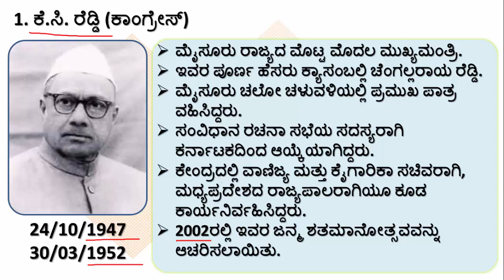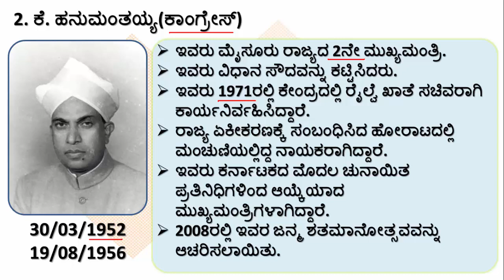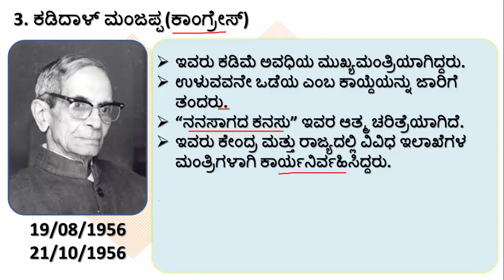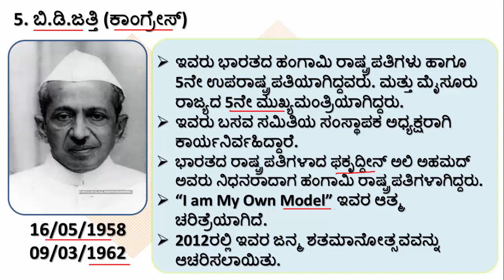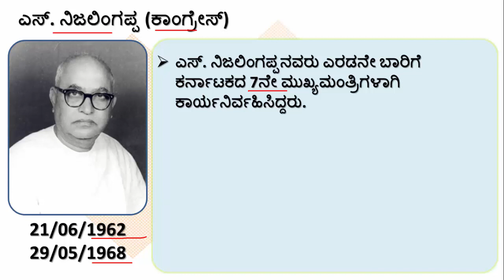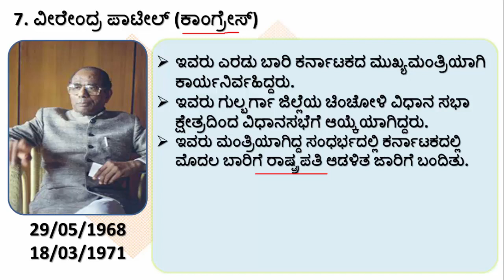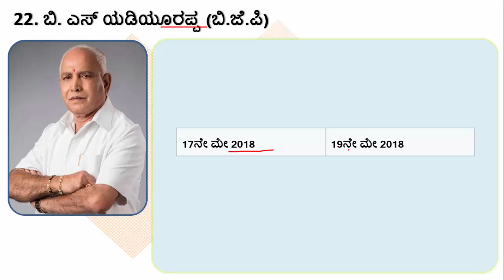ಕರ್ನಾಟಕ ರಾಜ್ಯದ ಮುಖ್ಯಮಂತ್ರಿಗಳು - ಸ್ವಾತಂತ್ರ್ಯ ನಂತರ | Friday Ritual - Facts Friday | Ramesh U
In this video, Ramesh U will list out all the chief ministers since Independence. It is your one-stop to know all about the chief ministers of Karnataka. This is a part of our Friday ritual.

Unacademy Plus Subscription Benefits:
1. Learn from your favorite teacher
2. Dedicated DOUBT sessions
3. One Subscription, Unlimited Access
4. Real-time interaction with Teachers
5. You can ask doubts in the live class
6. Download the videos & watch offline